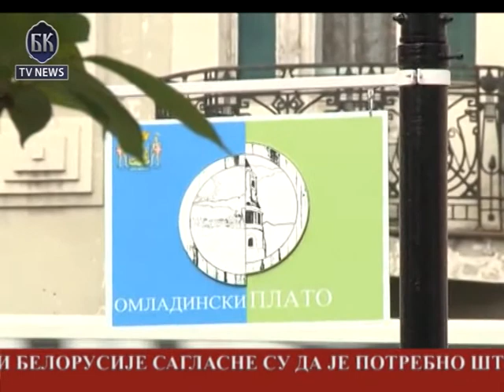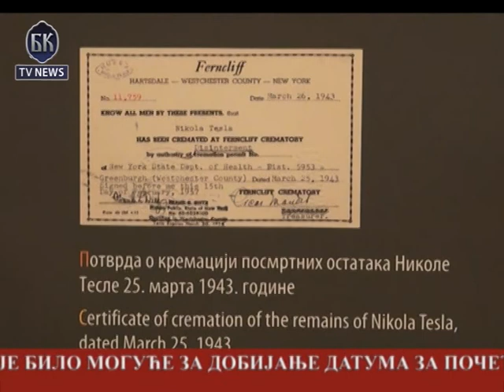BKTV News TELEFAKT 17.05.2013.